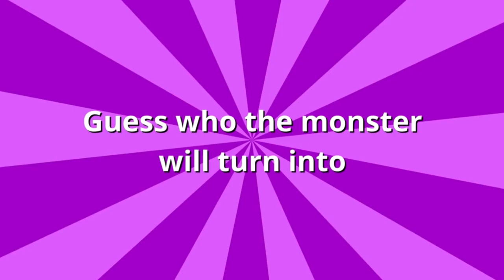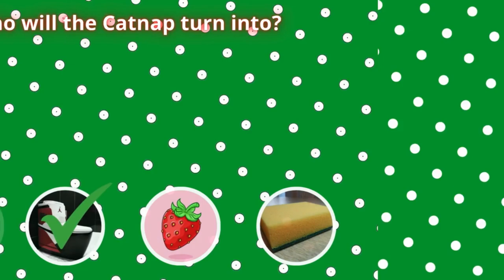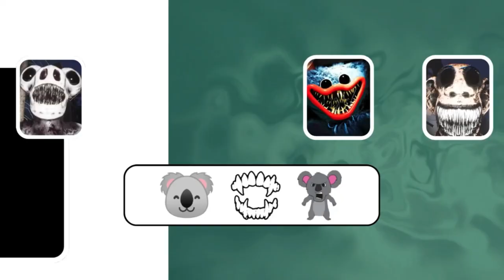GUESS THE MONSTER BRAND NEW CHALLENGE!